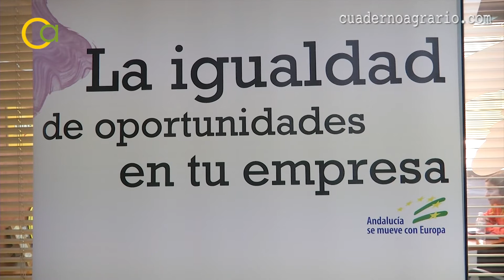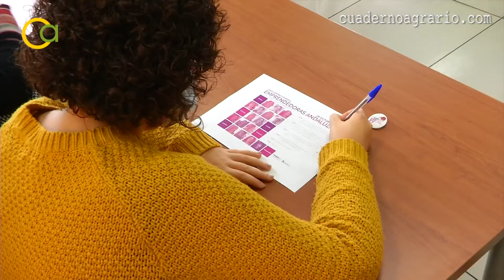FEMPES Andalucía muestra experiencias de liderazgo de mujeres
La Federación de Empresarias de la Economía Social de Andalucía, FEMPES Andalucía , muestra a través del documental, Emprendedoras Andaluzas, experiencias de liderazgo de mujeres en cooperativas, sociedades laborales y explotaciones agrarias.